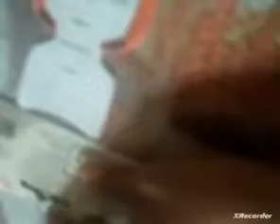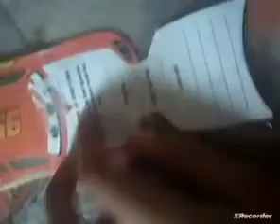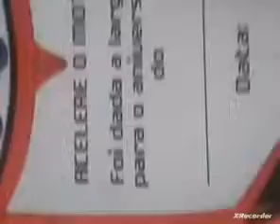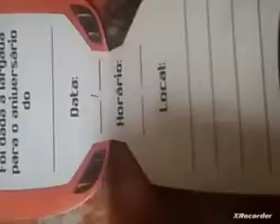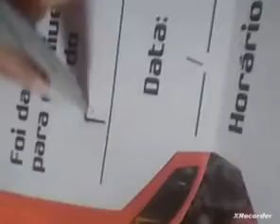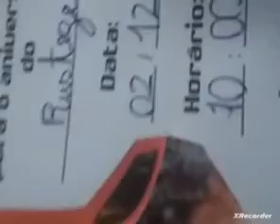unboxing de convite de aniversário 🎂 do mcqueen de carros 2